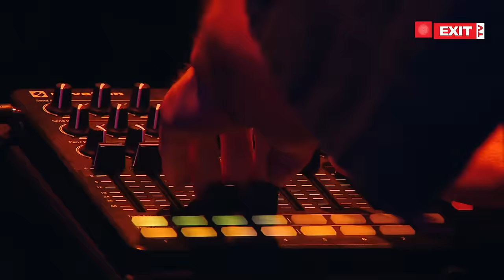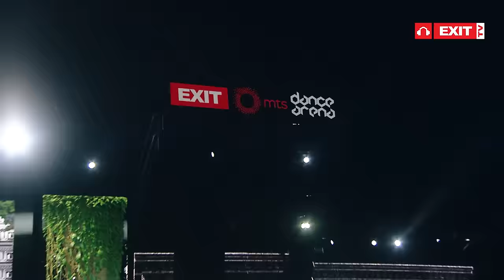EXIT 2022 | Monolink Live @ mts Dance Arena FULL SHOW (HQ Version)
An amazing, versatile mts Dance Arena artist Monolink full show premiere is here!
Relive one of the most spectacular EXIT2k22 shows and let the magical melodies mesmerize you!